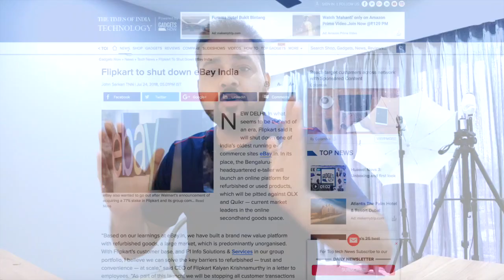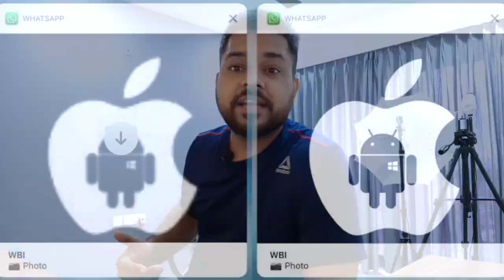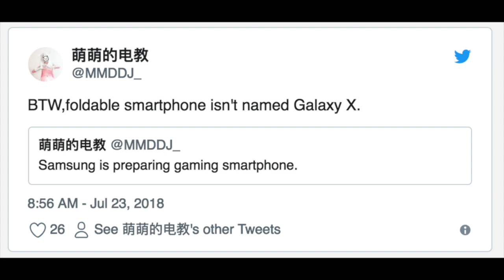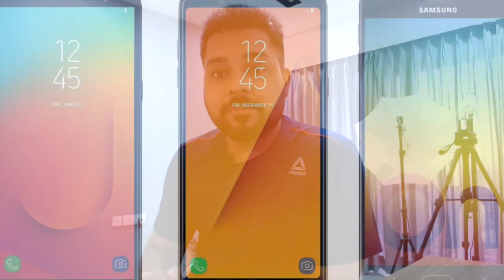YouTube Samachar #56: Flipkart to Shutdown Ebay | Tesla Phone | Gaming Phone | Samsung phone sale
Namaskar dosto: YouTube Samachar ke new episode me mane apko kuch new or interesting tech news ap tak pohochane ki koshish ki he.

Mujhe umeed hai ki yeh video aap sabko pasand aaya hoga, or aap GB Show ke sath hanesha bane rahenge aur videos ko jyada se jyada share karte rahenge, jai Hind.

I am not the owner of any images/pictures showed in the videos uploaded on this channel.